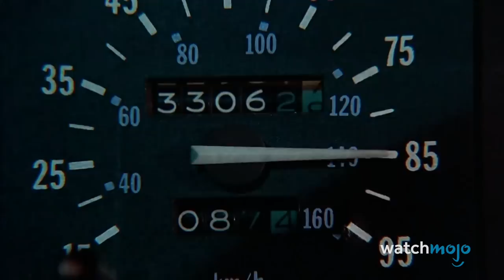Top 10 Movies You Watched On Repeat As A Kid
Prepare for nostalgia overload! For this list, we’ll be looking at some of the most addictive kids' movies from 1980 to 2010 that had something about them that kept kids coming back for more. Our countdown includes “Space Jam”, "Spy Kids", “Back to the Future”, “Finding Nemo”, "Shrek", and more! Which movies had you glued to the TV when you were young? Post your favorites in the comments.